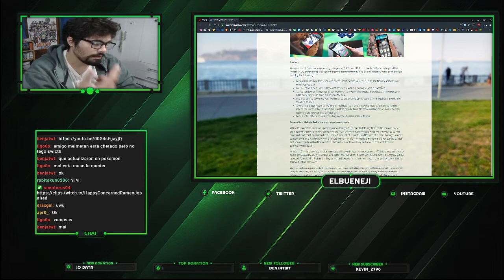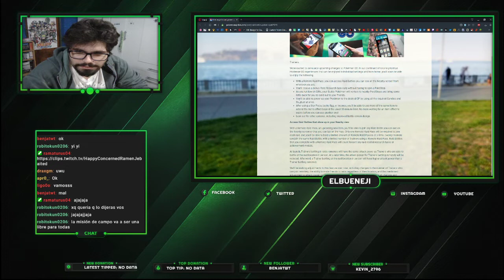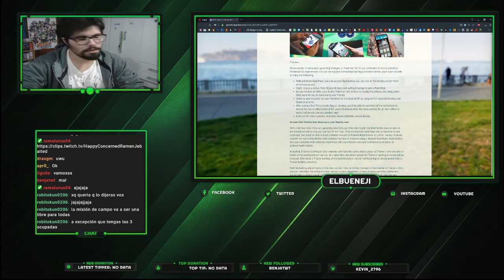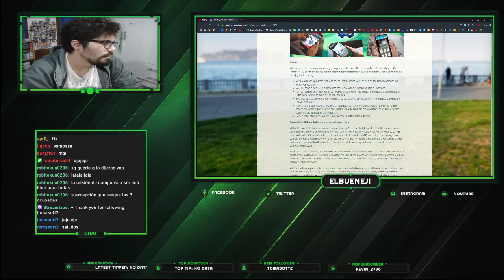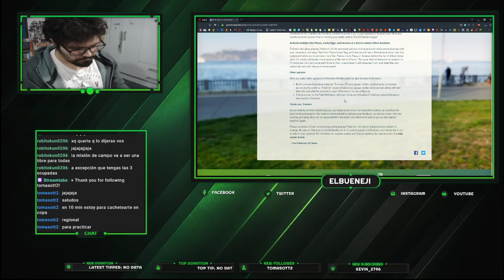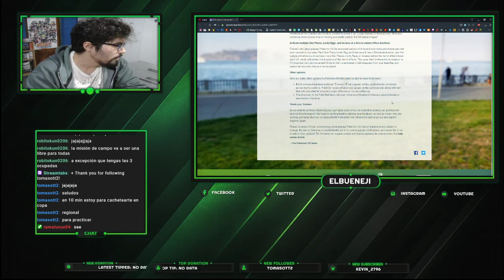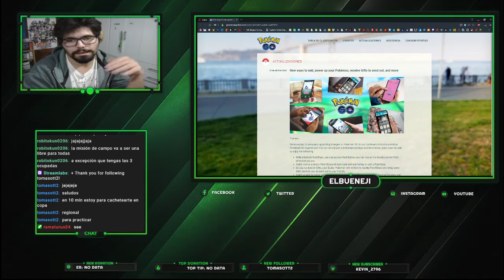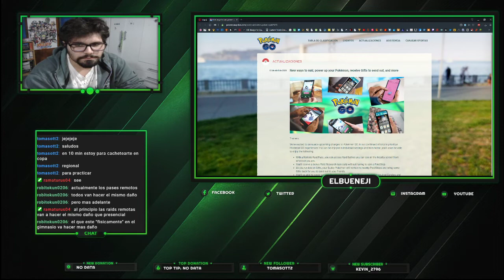RAIDS DESDE CASA y Mucho mas! - ACTUALIZACIÓN Pokemon GO!